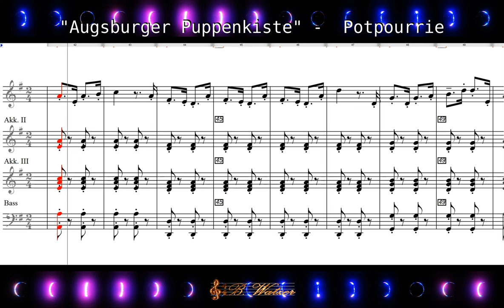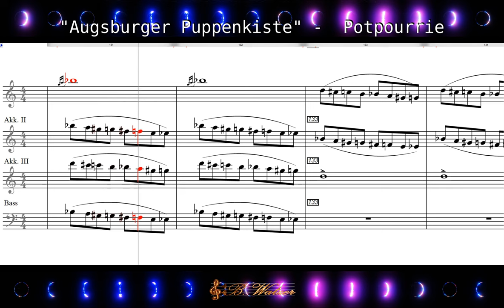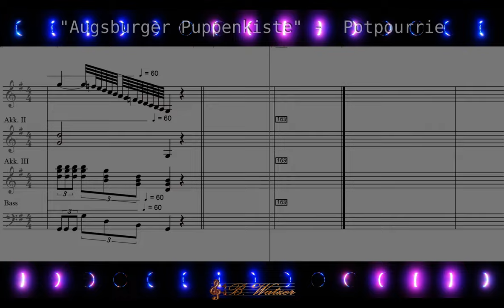Augsburger Puppenkiste - Hermann Amann (1912-1991)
Potpourri aus: "Der Löwe ist los": Das Löwenlied - "Bill Bo": Der Plan & Bill Bo und seine Bande - "Kleiner König Kalle Wirsch": Die Falle - "Der Löwe ist los": Die Verschwörer - "Kalle Wirsch": Tief unter der Erde.
Arrangement für Akk.Quartett: B. Watzer